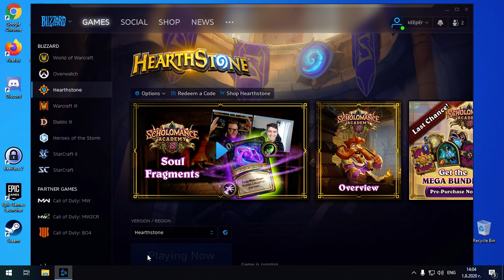Hearth Stone - good paladin 2